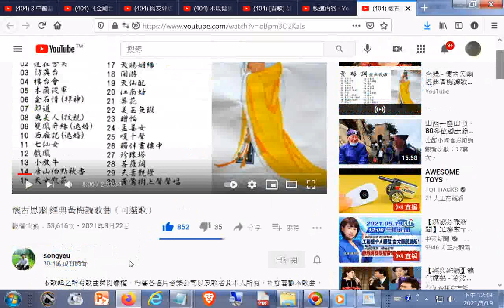推薦--懷古思幽 經典黃梅調歌曲（可選歌）影片畫面下方留言有時間戳記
閩南語讀經影片合輯